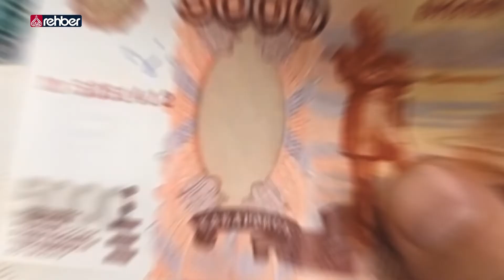ve @avrupa_yetimeli1366 Afganistan'da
Yetimler Vakfı, başta Afrika ülkeleri olmak üzere birçok ülkede su kuyuları açmaya devam ediyor… Bu kez Yetimler Vakfı, Afganistan’da su kuyusu çalışmaları başlattı. Avrupa Yetim Eli Derneği ise Afganistan’da ihtiyaç sahiplerine yardım kolileri dağıttı.

   OYNATMA LİSTELERİMİZ